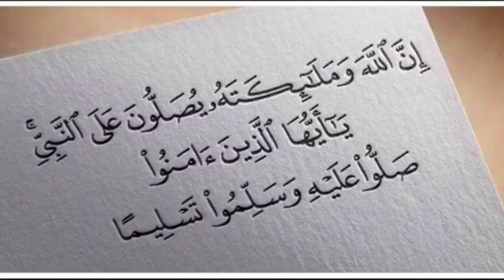هزيمة شباب المحمدية ألمبيك اسفي 0#1🦴البطولة الوطنية إينوي 🦴الجولة 22